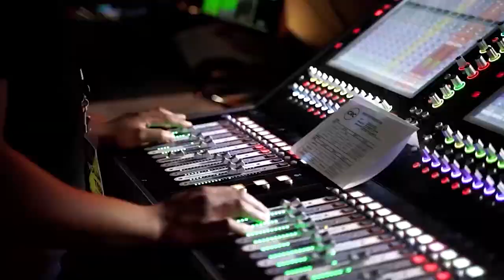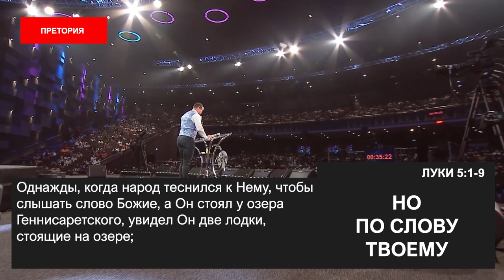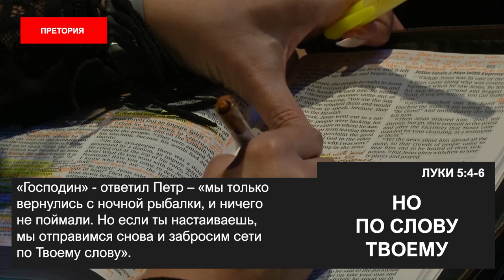НО ПО СЛОВУ ТВОЕМУ. «Пробуждение в эпоху COVID-19» (82)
Добро пожаловать!

Новое послание пастор Эта Бошоффа называется просто: «Но по слову Твоему». Божье Слово обладает силой. Бог следит за своим Словом, чтобы исполнять Его в нашей жизни. Слово «рема» от Бога может изменить вашу ситуацию.

Бог изменит ситуацию в вашей жизни. Вы перейдете от ничего к избытку, от недостатка к избытку, потому что Он – Бог избытка.